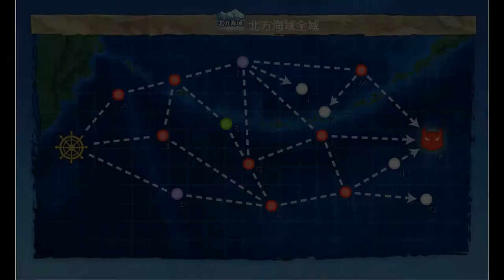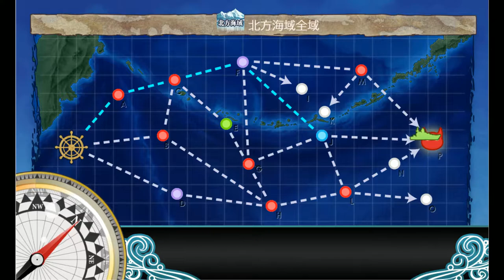Kantai Collection Guide: Quest B127 World 3-4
Reaching the end of this quest line, should line up perfectly with the event start date.